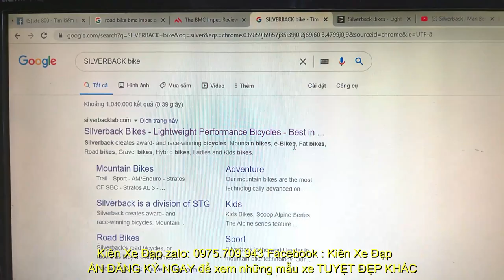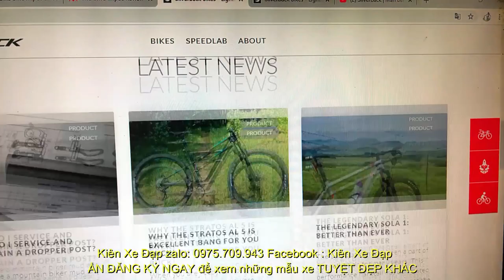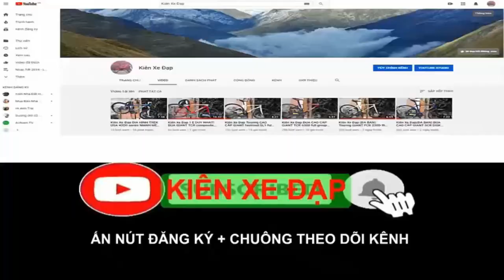Kiên Xe Đạp Touring CAO CẤP SILVERBACK shuffle comp XUẤT ÂU có giảm sóc tốt nhất trong tầm (ĐÃ BÁN)